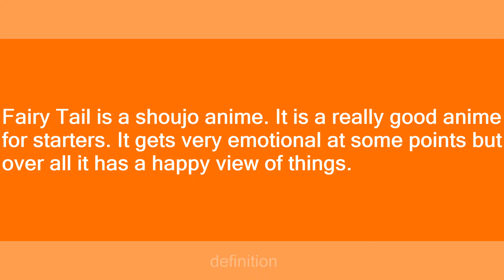Fairy Tail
Slang flashcards: